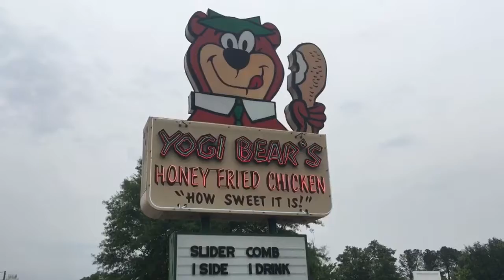bear fried chicken bear.